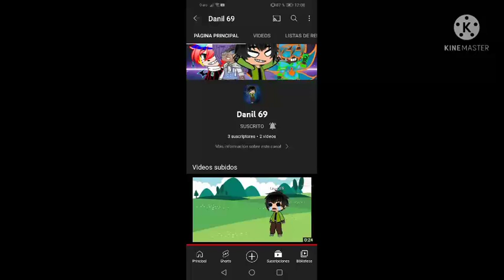Promo para mi Gran Amigo Danil 69 UwU , Link del Canal en la descripción